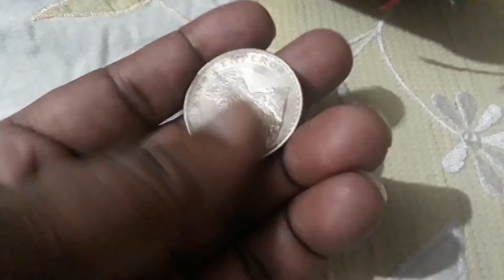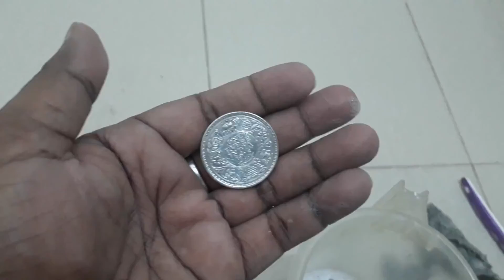5 minute tricks | How to clean old silver Coins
Cleaning old silver coins with easy steps in your house easily.
It only takes 5 to 10 minutes.